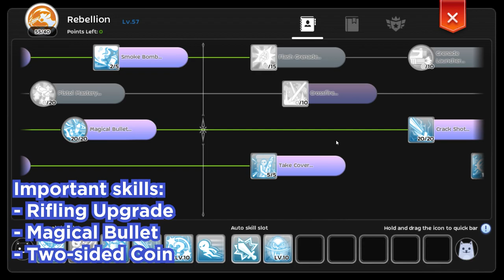Gunslinger Farming Build Episode 9.0 - Ragnarok M 2.0 Eternal Love [No Macro/ No Group Hunting]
My Gunslinger Farming Build for episode 9.0

0:00 - Intro
0:11 - Equip Details
1:32 - Stats Allocation
1:42 - Skills Allocation
2:31 - Rune Box
2:58 - Farming Buff
4:23 - Farming Test
5:13 - Farming Results